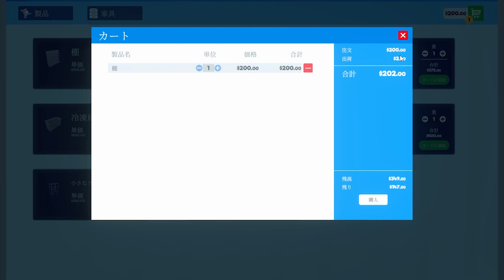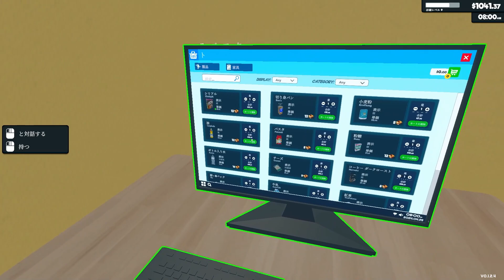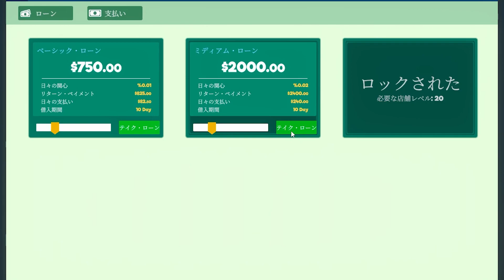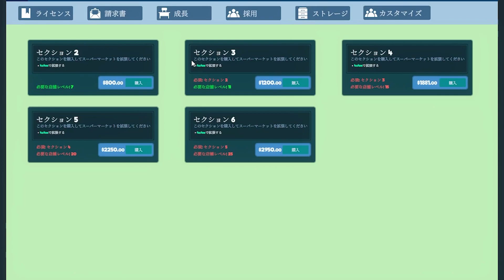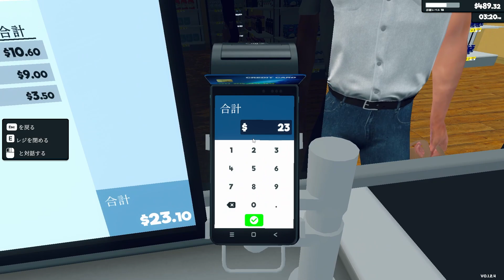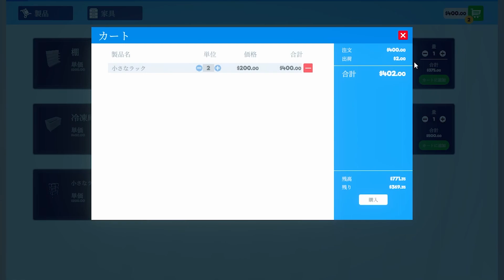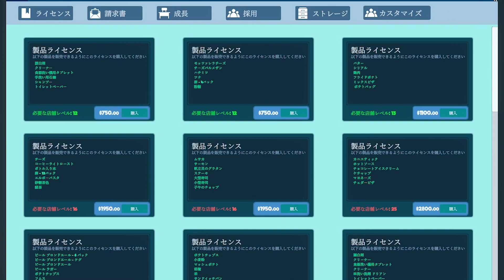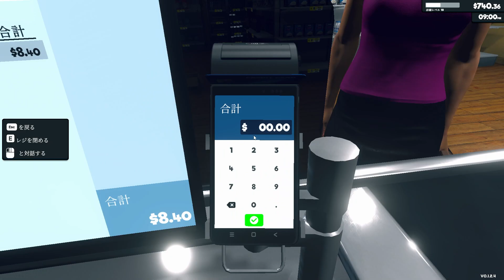発動！ダブルローン！【SuperMarket Simulator】#3